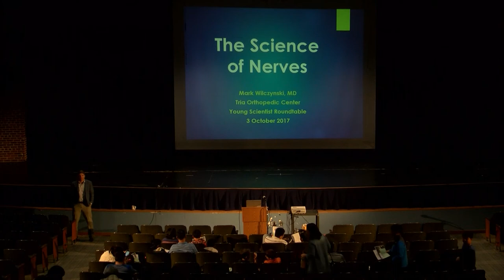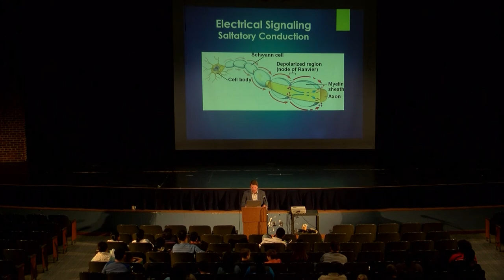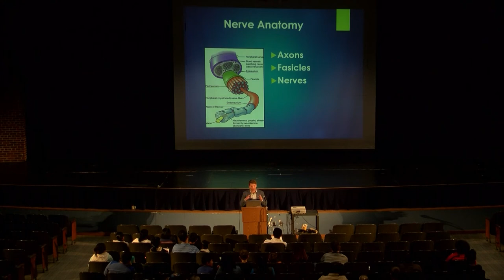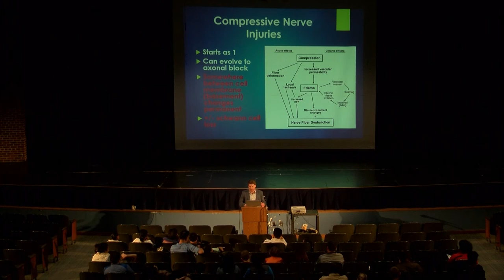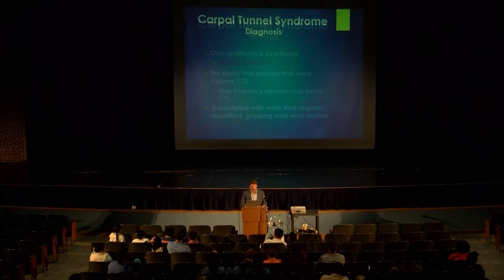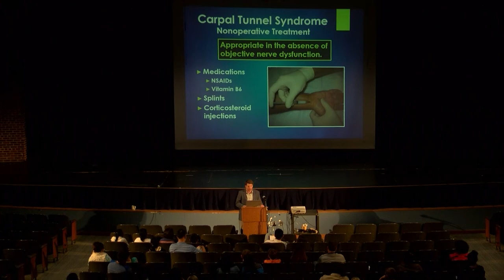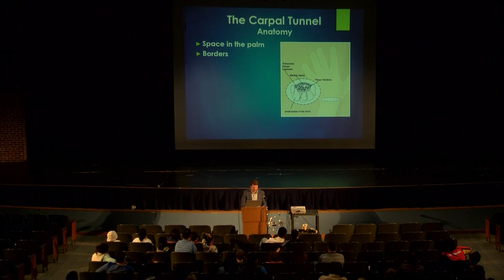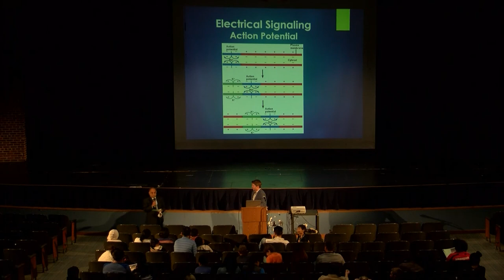Young Scientist Roundtable: Carpal Tunnel Syndrome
Carpal Tunnel Syndrome is a nerve compression syndrome caused by increased pressure to the median nerve at the wrist. Basically, the median nerve becomes pinched at the wrist. Carpal Tunnel Syndrome is the most common nerve compression in the upper extremity. As a hand and upper extremity specialist, Dr. Mark Wilczynski, MD, Orthopedic Surgery/Hand Specialist at TRIA Orthopedic Center, understands how disorders of the hand and upper extremity affect those of all ages and negatively impact their quality of life.